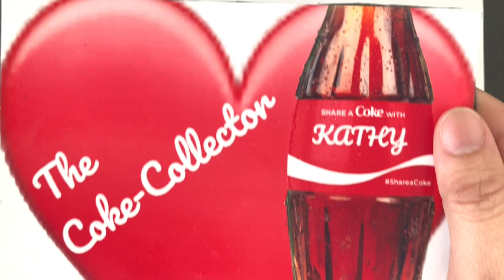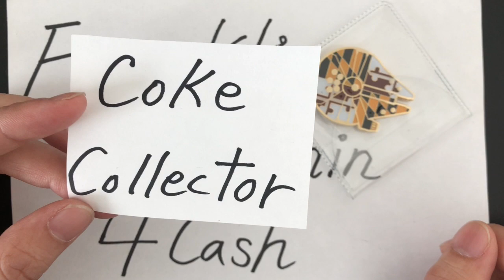Jedi coin winner